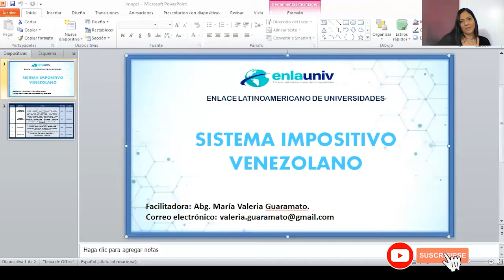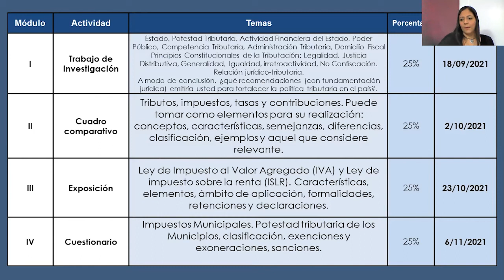|Pregrado| Sistema Impositivo Venezolano - Presentación - Valeria Guaramato